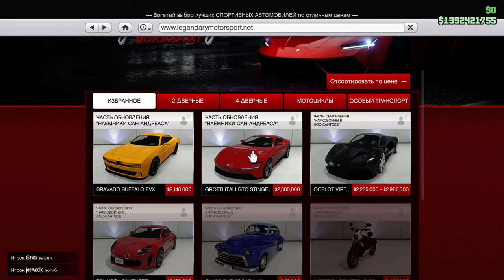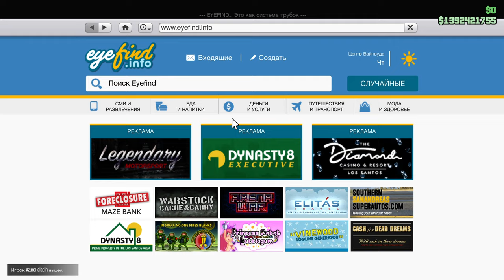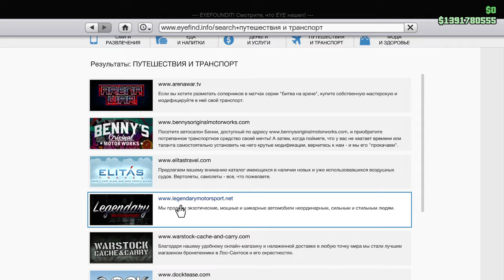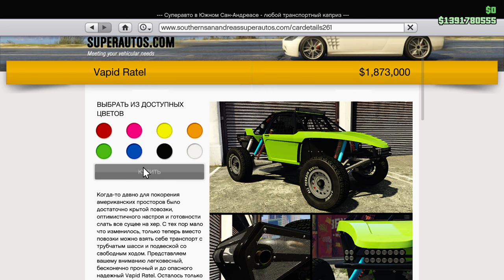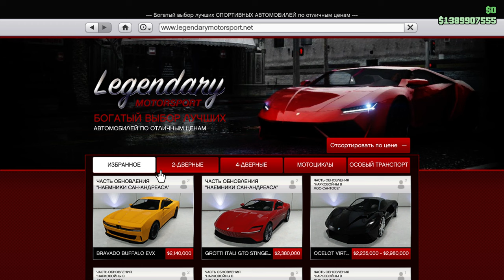Grand Theft Auto V НОВЫЕ МАШИНИ GTA 5